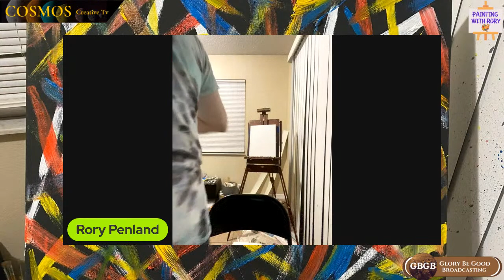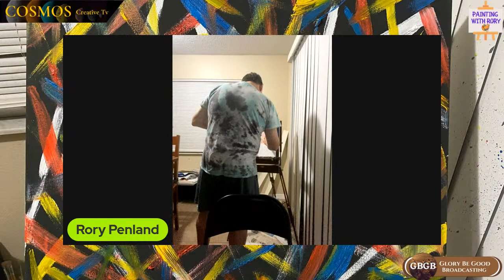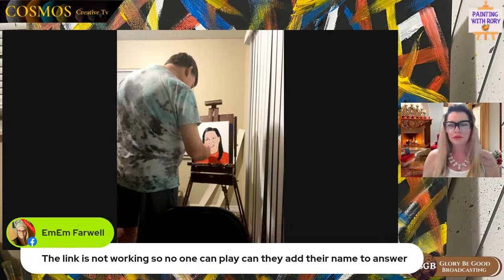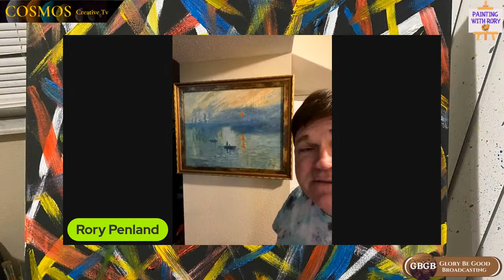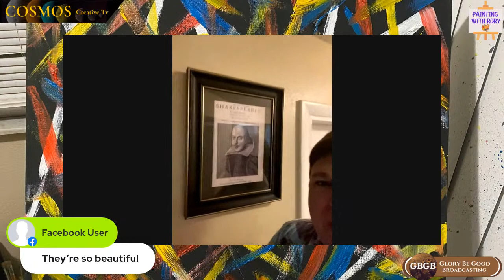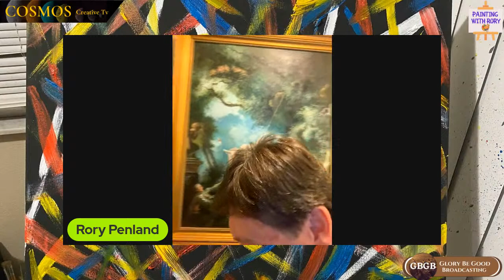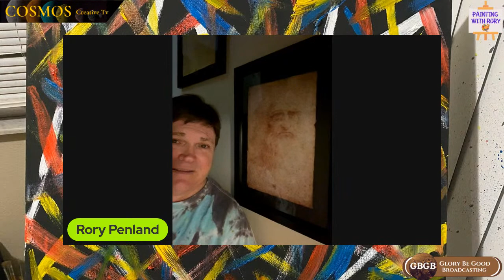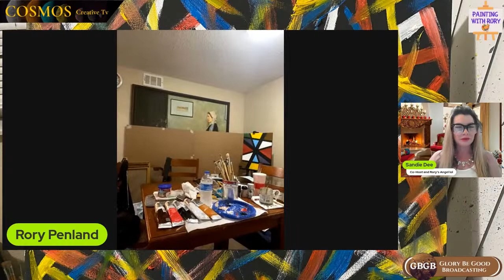Painting with Rory 041 - 6/14/23 - XiaoPeng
On this episode of "Painting with Rory", the artist paints a portrait of his wife XiaoPeng while Co-host Sandie Dee asks the audience trivia questions for a chance to win a prize.